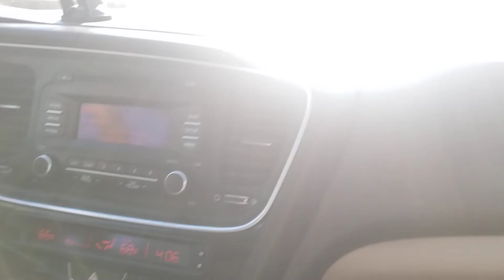July 17, 2021(5)